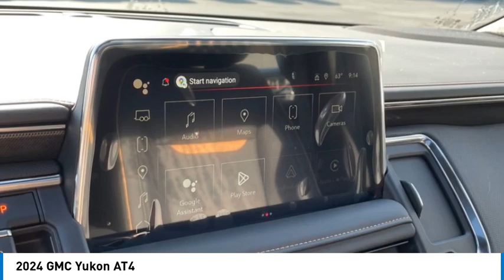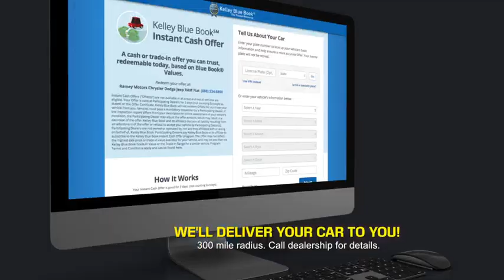2024 GMC Yukon Princeton WV 1-241705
2024 GMC Yukon AT4

Ramey Motors
127 Frazier Dr

2024 GMC Yukon AT4 Titanium Rush Metallic 4WD 10-Speed Automatic with Overdrive EcoTec3 5.3L V8 Lifetime no charge WV or VA Inspection Stickers at Ramey Auto Group!, !!NEW LOWER PRICE!!, 4WD.  Recent Arrival!